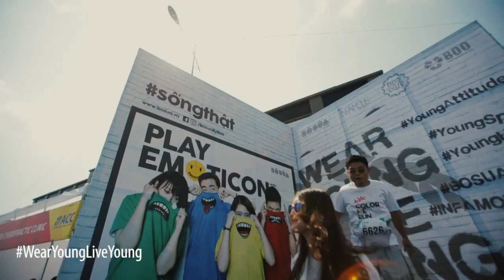BOO x Color Me Run 2016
Còn gì tuyệt vời và vui vẻ hơn những khoảnh khắc được nhảy "tưng tưng" trên chiếc Trampoline khổng lồ giữa không gian màu sắc. Đến với BOOxColorMeRun 2016, ai cũng phải thừa nhận rằng hôm ấy chính là một ngày vui không thể quên được trong đời. Hãy cùng Bò Sữa nhìn lại khoảng thời gian nhiệt nhất mà Bò Sữa đã ghi lại được từ ngày hội Color Me Run nhé!!!